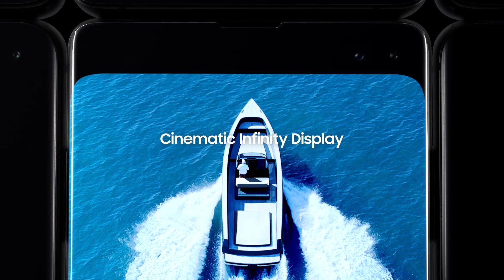Get your hands on the latest Samsung Galaxy S10e, S10 & S10+ from Dialog!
The all new Samsung Galaxy S10 series is now available at Dialog! Get 100GB free data and a free wireless charger with every purchase. Payment plans at 0% interest for up to 24 months available with leading credit cards.